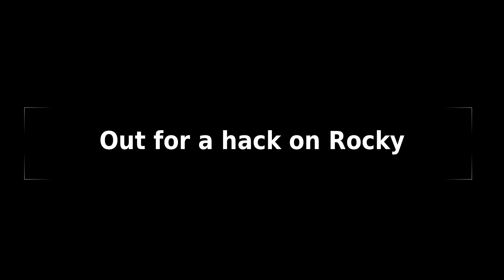Hacking out on Rocky with some cantering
Took rocky out to see if he was going to be as well behaved as last time - not quite was the easy answer - some initial "longing for home"/anxiety which resulted in a nice but unexpected canter along the side of a field when (I think) he thought there might be a gate at the far end to go home, but applying the principle of making the wrong thing hard I kept him going to the end of he field ... then we walked back and carried on.

He is getting better though.